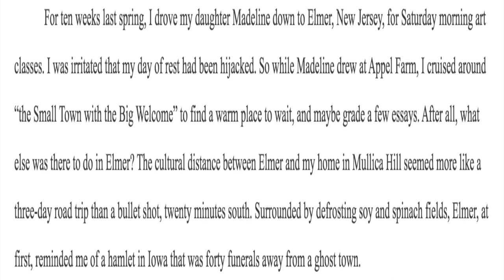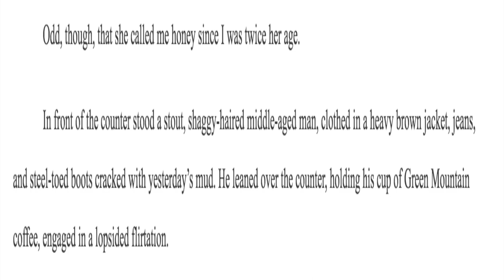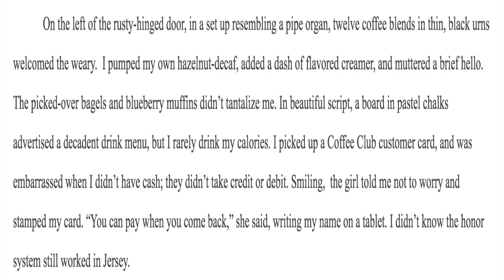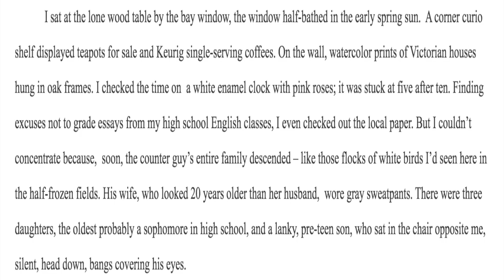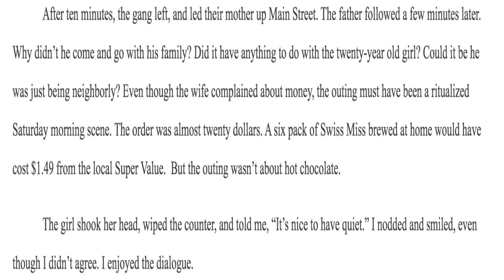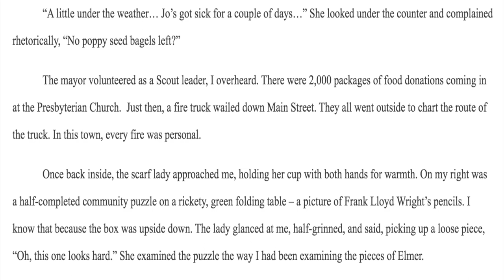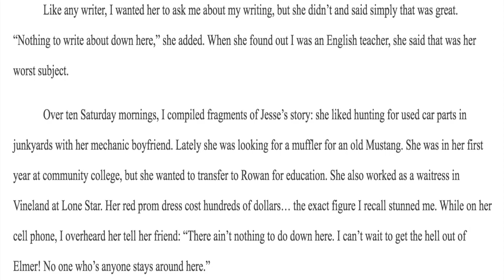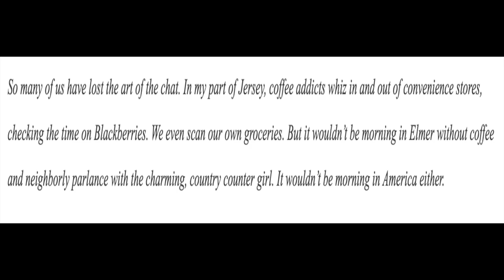Vanishing Acts by Walter Bowne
Walter Bowne writes about his Saturday mornings in Elmer, New Jersey. Vanishing Acts was published in Philadelphia Stories on Dec 10, 2010.